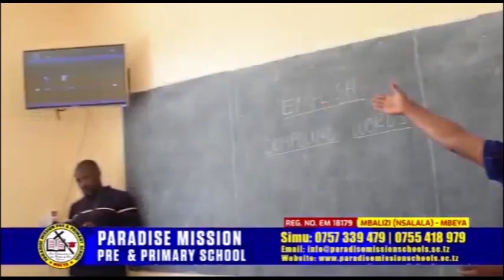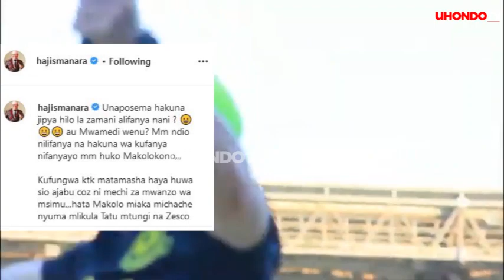BAADA YA KUFUNGWA MANARA AWAJIA JUU SIMBA AMTAJA MO, ''NAITWA HAJI BUGATI''